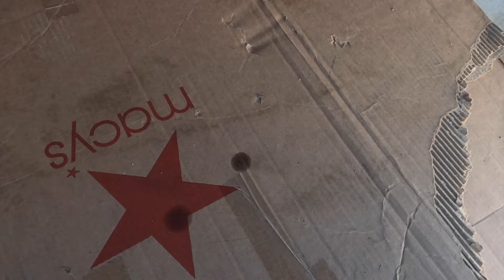Checking up on all the BMWs | What's In store for the season!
As winter comes to an end I wanted to check up on all the cars and talk about everything planned for them this season! Almost all will be undergoing big changes and Im stoked to share. I apologize for the hiatus but were back!!